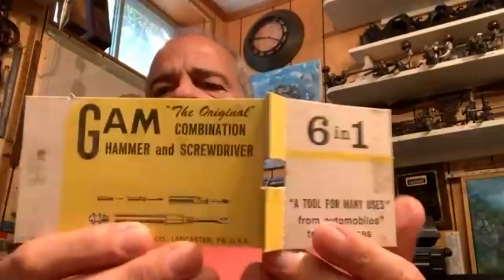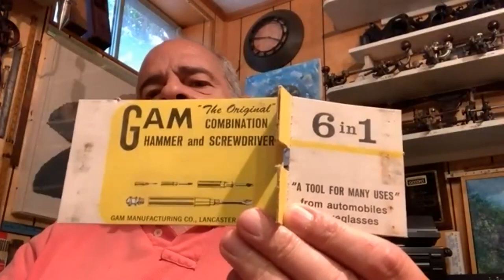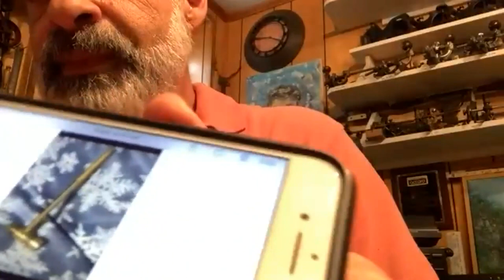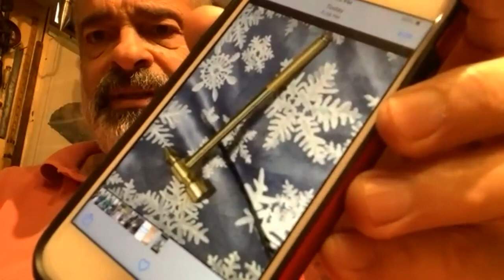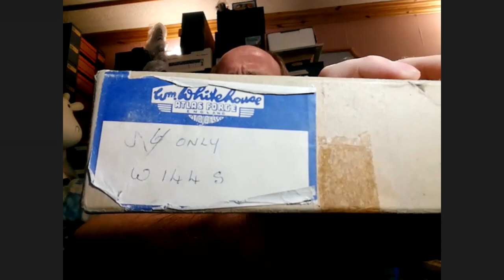Bench.Talk.101 Topic Talks: Let's get hammered!